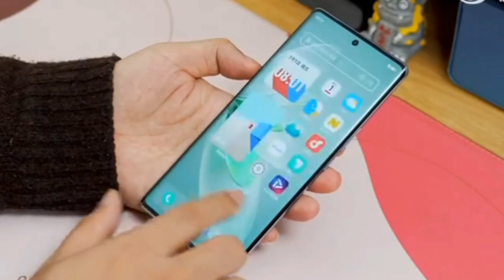Vivo V27 Pro launch date, full specifications and price | Dimensity 8200 5G | 120Hz 10bit Display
I10 tech
Iten tech
Vivo v27 Pro
Vivo v27 pro 5g launch date in india
iTen tech
vivo v27
vivo v27 pro first impressions
vivo v27 pro first look
vivo v27 pro hand's on
vivo v27 pro leaks
vivo v27 pro news
vivo v27 pro rumours
vivo v27
vivo
vivo v27e
vivo v27 pro unboxing telugu
vivo v27 pro unboxing price
vivo v27 5g camera
vivo v27 pro india launch date
vivo v27 pro camera
tech news
vivo v27 series launch date in india
vivo v27 pro all features
vivo v27 unboxing tamil
vivo v27 unboxing trakin tech
vivo a27 unboxing
vivo v27 unboxing in hindi
vivo v27 unboxing & review
v27
vivo v27 hands on
vivo v27 features
vivo v27 official trailer
vivo v27 series unboxing
unboxing video mobile
vivo v27 design
vivo v27 performance
vivo v27 pro features
kelebihan hp ini
kekurangan hp
test game
test camera
unboxing
review
vivo v27 tamil review
vivo v27 review in tamil
vivo v27 unboxing in tamil
tamil
vivo v27 5g tamil
vivo v27 series tamil
vivo v27 tamil
vs
zoom test
v27 pro vs
vivo v25 camera
camera test
iphone 14 camera test
iphone 14
vivo v27 pro vs iphone 14
vivo vs iphone
vivo v25 pro
vivo v27 pro black
vivo v27 vs vivo v27 pro camera test
vivo v27 vs vivo v27 pro specifications
vivo v27 vs vivo v27 pro specs
vivo v27 vs vivo v27 pro
vivo v27 processor
vivo v27 specification
topannu
vivo v27 india launch date
vivo v27 indian price
vivo v27 all details
vivo v27 full review
vivo v27 all features
vivo v27 full specs
oppo reno 8t 5g vs realme 10 pro plus
oppo reno 8t 5g review
oppo reno 8t 5g tamil
oppo reno 8t 5g camera test
oppo reno 8t 5g unboxing
oppo reno 8t 5g
vivo v27 pro 5g price in pakistan
vivo y27 5g
vivo v27 5g pro
vivo v27 5g camera test
vivo v27 5g launch date in india
vivo v27 vs oppo reno 8t 5g
vivo v27 5g vs oppo reno 8t 5g comparison
tech roj
saurav chaudhary
realme 10 pro plus tamil
techno
techno tricks
vivo v27 5g vs realme 10 pro plus comparison
saurav techno
vivo v27e first look
vivo v27e hands on
vivo v27 5g review
iqoo neo 7 specifications
iqoo neo 7 se
best phone
iqoo neo 7 racing edition
iqoo neo 7 se unboxing
iqoo neo 7 vs iqoo neo 6
iqoo neo 7se
iqoo
vivo v27 5g processor
vivo v27 5g display
vivo v27 5g chipset
vivo v27 pro 5g camera samples
vivo v27 pro 5g camera test
vivo v27 unbox
vivo v 27
vivo v27 unboxing by technical guruji
vivo v27 pro 5g indian variant
saurav techno tricks
vivo v27 series design & specs revealed through leaked posters
vivo s16
vivo v27
vivo v27 pro unboxing & review
vivo v27 pro indian launch date
gadget global
vivo v27 india price
vivo v27 india launch
vivo v27 pro 5g unboxing
vivo v27 launch